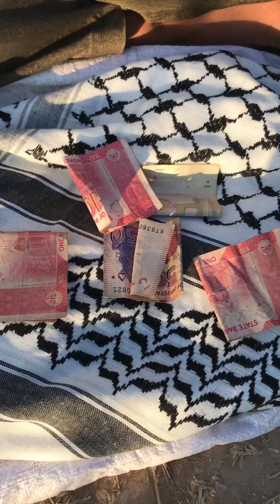Andy👀Ke Sath Ultra Pro Max Game Hogye 😂😆 Wait For End